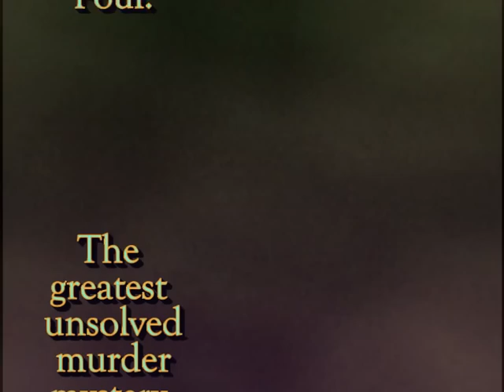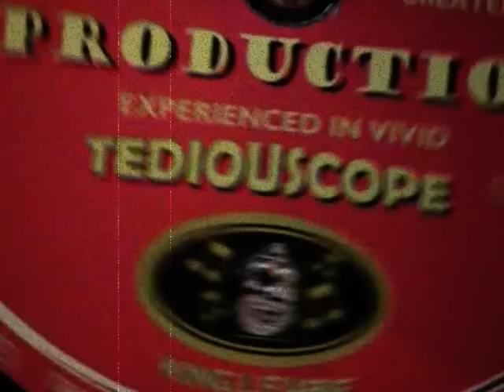Fatal Obsession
A nightmare of the Whitechapel Murders. The last song sung by the Ripper's last victim.